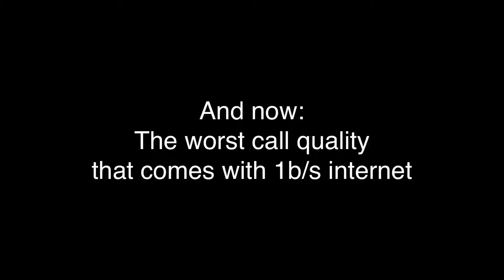League of Legends: Classic 3v3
Join the adventures of an awful rammus as he goes up against an invincible donger.